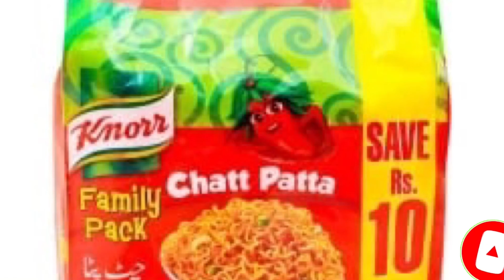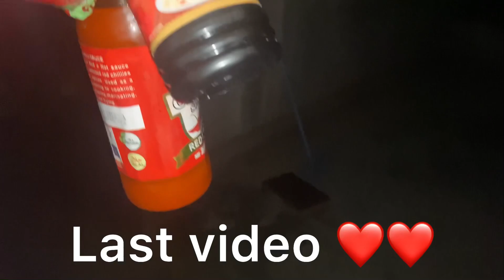24 Hours Eating Noodles Challange | Spicy Food Challange | Hidding my face